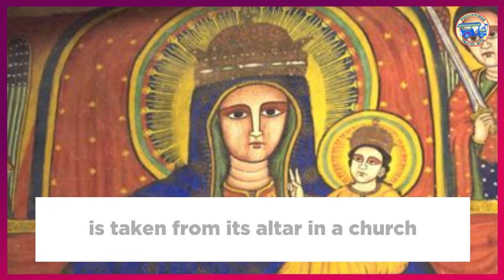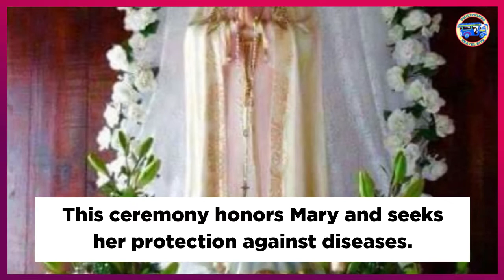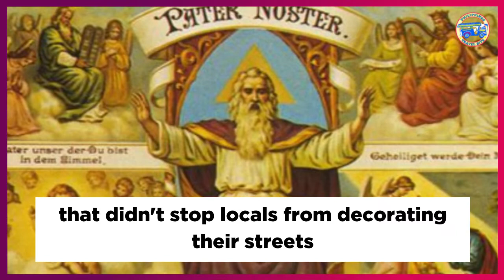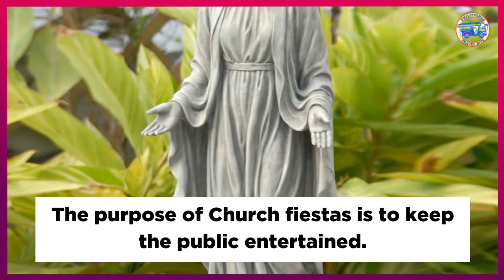HOW DO FILIPINOS CELEBRATE FIESTAS DESPITE LOCKDOWNS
About this weeks episode:
The Philippines is known for its colorful culture and the fiestas that it celebrates throughout the year. From the colorful festivals to the colorful costumes, the country has one of the most colorful cultures around. But like any other country, the Philippines too suffers from the dreaded Corona Virus. So how do the Filipinos celebrate fiestas despite the Corona Virus?

SCHEDULE